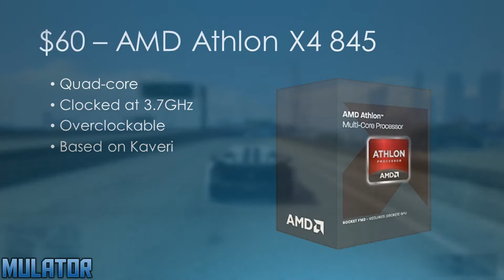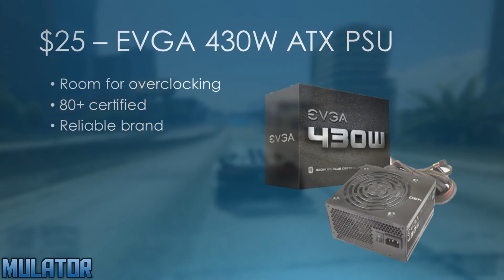June/July - $300 Gaming PC Build - Console Killer!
Today I will be showing the best $300 Budget Gaming PC.  It can run games like Rise of The Tomb Raider, The Witcher: 3, and GTA: V at 1080p at medium settings at 40-60fps fps.
Please note that prices vary from time to time.

CPU: AMD Athlon X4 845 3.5GHz ($59.98 @ NCIX US)
Motherboard: ASRock FM2A68M-DG3+ (44.99 @ SuperBiiz)
Memory: Kingston HyperX Fury Black 8GB ($26.99 @ SuperBiiz)
Storage: Seagate Barracuda 1TB ($46.89 @ OutletPC)
Video Card: XFX R7 360 2GB ($76.99 @ Newegg)
Case: Xion XON-310_BK (21.98 @ Newegg)
Power Supply: EVGA 430W 80+ ($24.98 @ Newegg)
Total: $302.80

- Mulator